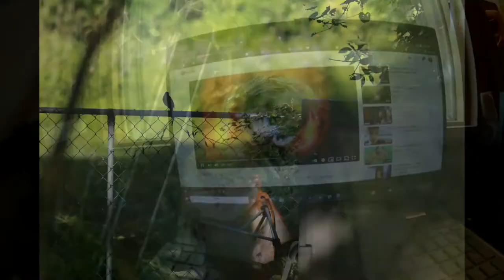I have no change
Oscar Wilde
We are all in the gutter, but some of us are looking at the stars.

Disobedience, in the eyes of any one who has read history, is man's original virtue. It is through disobedience that progress has been made, through disobedience and through rebellion.

Private property ... has led Individualism entirely astray. It has made gain not growth its aim. So that man thought that the important thing was to have, and did not know that the important thing is to be. The true perfection of man lies, not in what man has, but in what man is.

Oscar Fingal O'Flahertie Wills Wilde (16 October 1854 – 30 November 1900) was an Irish essayist, novelist, playwright and poet.

Quotes

Tread Lightly, she is near
Under the snow,
Speak gently, she can hear
The daisies grow.
Requiescat, st. 1 (1881)

Lo! with a little rod
I did but touch the honey of romance —
And must I lose a soul's inheritance?

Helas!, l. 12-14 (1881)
If it took Labouchere three columns to prove that I was forgotten, then there is no difference between fame and obscurity.

As quoted in The New-York Herald (12 August 1883)
And down the long and silent street,
The dawn, with silver-sandalled feet,
Crept like a frightened girl.

The Harlot's House, st. 12 (1885)
Be warned in time, James, and remain, as I do, incomprehensible: to be great is to be misunderstood.
Letter to James McNeill Whistler (23 February 1885)
A thing is not necessarily true because a man dies for it.
The Portrait of Mr. W. H. (1889)
 accurately...
Written in a letter to Robert Ross from Paris, 31 May 1898
It is better to have a permanent income than to be fascinating.
The Model Millionaire (1912)
I have the simplest tastes. I am always satisfied with the best.
As quoted in Oscar Wilde : An Idler's Impression (1917) by Edgar Saltus, p. 20
Tell me, when you are alone with him [ Max Beerbohm ] Sphinx, does he take off his face and reveal his mask?
In a letter to Ada Leverson [Sphinx] recorded in her book Letters To The Sphinx From Oscar Wilde and Reminiscences of the Author (1930)
One can survive everything nowadays except death.
"Oscariana" (1907)
He to whom the present is the only thing that is present, knows nothing of the age in which he lives.
"Oscariana" (1907), Complete Works, p. 32
Psycholog­y is in its infancy, as a science. I hope in the interests of Art, it will always remain so.
Oscar Wilde, 1897, | Hart-Davis, ed., Letters of Wilde, p. 173
I have the kiss of Walt Whitman still on my lip.
In a journal or later note by George Cecil Ives recording a meeting with Wilde in 1900, Oscar Wilde: Myths, Miracles and Imitations (Cambridge University Press,1996), John Stokes
Prayer must never be answered: if it is, it ceases to be prayer and becomes correspondence.
Quoted by Alvin Redman in The Epigrams of Oscar Wilde (1952)
Keep love in your heart. A life without it is like a sunless garden when the flowers are dead. The consciousness of loving and being loved brings warmth and richness to life that nothing else can bring.
An idea that is not dangerous is unworthy of being called an idea at all.
The Epigrams of Oscar Wilde, edited by Alvin Redman (1954)
Starvation, and not sin, is the parent of modern crime.
After the first glass you see things as you wish they were. After the second glass you see things as they are not. Finally, you see things as they really are, and that is the most horrible thing in the world.
Said about Absinthe. Quoted in "Letters to the Sphinx from Oscar Wilde: With Reminiscences of the Author" by Ada Leverson (London: Duckworth, 1930)
She is not a subject.
After claiming he could give a speech on any subject at a moment's notice, and being challenged by Lord Ribblesdale to talk about the Queen.
Quoted in The Reminiscences of Lady Randolph Churchill (1908)
For to disagree with three-fourths of the British public on all points is one of the first elements of sanity, one of the deepest consolations in all moments of spiritual doubt.
The English Renaissance of Art (1882)
God knows; I won't be an Oxford don anyhow. I'll be a poet, a writer, a dramatist. Somehow or other I'll be famous, and if not famous, I'll be notorious. Or perhaps I'll lead the life of pleasure for a time and then—who knows?—rest and do nothing. What does Plato say is the highest end that man can attain here below? To sit down and contemplate the good. Perhaps that will be the end of me too.
As quoted in In Victorian Days and Other Papers (1939) by Sir David Oswald Hunter-Blair, p. 122